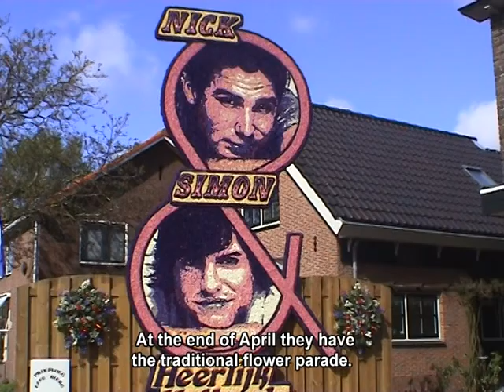Welcome to Castricum (Dutch movie, English subtitles)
Did you ever wanted to visit the Netherlands (Holland)? When you be sure to visit our beautiful Castricum. It has everything to offer: beach, (water)sports, shops, beautiful greens, nearby Amsterdam and Alkmaar, great public transport, and much more. Hope to see you soon!